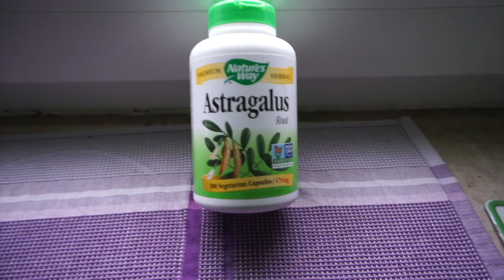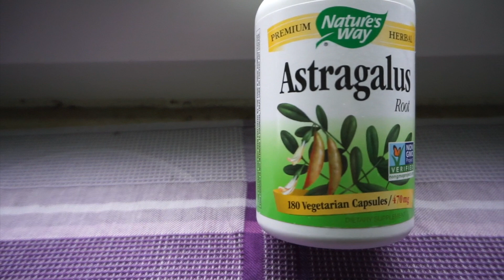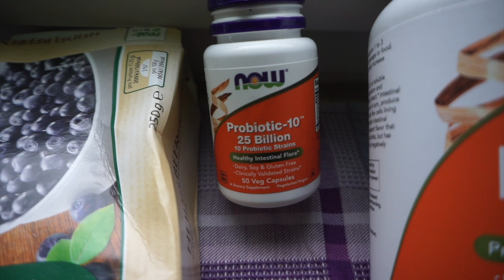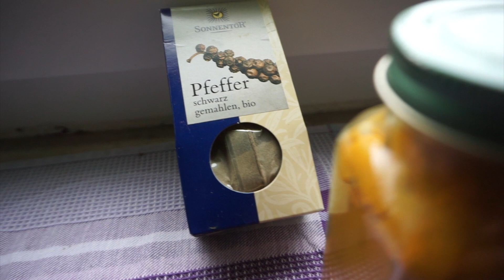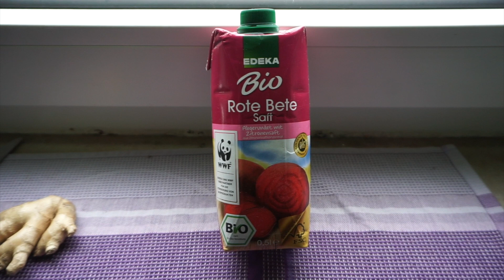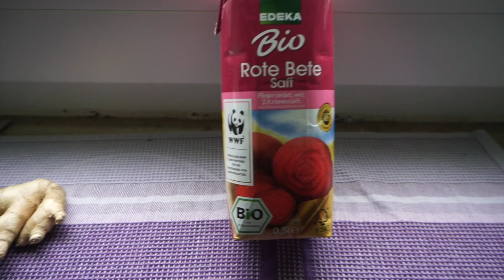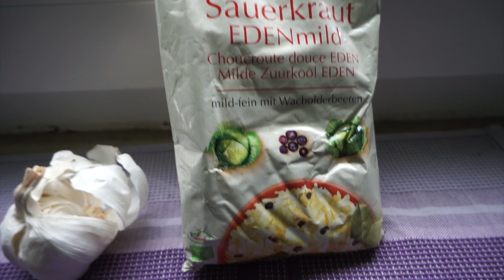Как быстро вылечить девушку от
ТОП 10 советов по быстрому избавлению от простуды - теперь с картинками!

iHerb код - DAV1800 выплату в размере 252 евро получил и распределил. Вы супер, благодарен всем, кто использовал и продолжает использовать данный код. Мы снова набрали 300 долларов! (60 в проверке пока) + 45 евро с меня Пожалуй лучший группсет для шоссейника